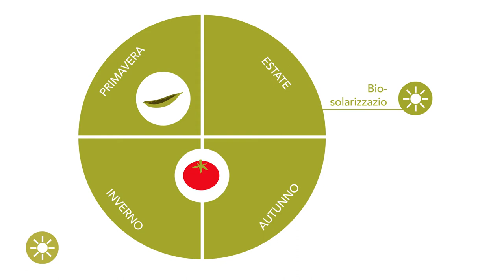(Bio) solarizzazione - Vantaggi e svantaggi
La solarizzazione e la biosolarizzazione sono metodi efficaci di disinfezione del suolo. In questo video sono mostrati vantaggi e svantaggi di entrambe le tecniche.